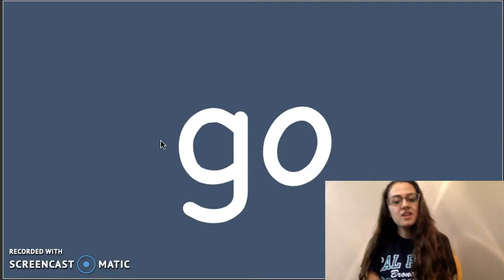"go" Sight Word Song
This is the "go" song by Heidi Butkus on the Sing & Spell Sight Words album.